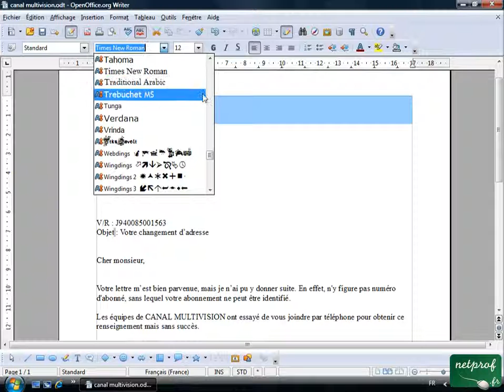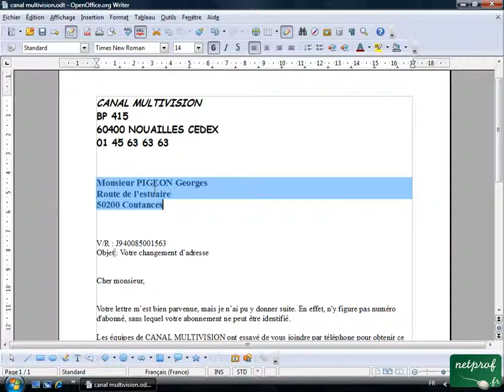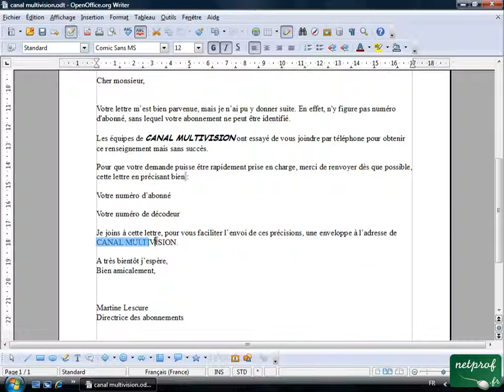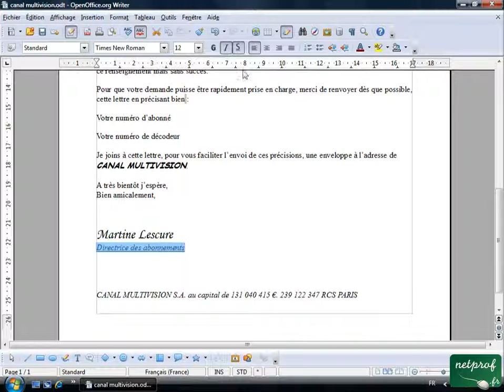Open office ou Libre office - Texte 06 - Police de caractere